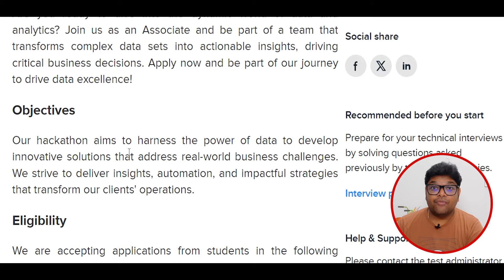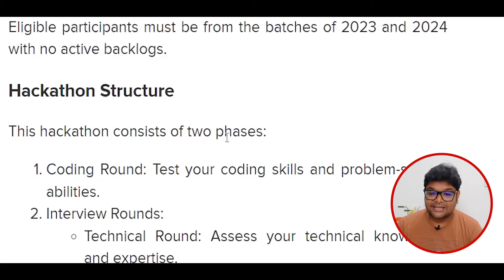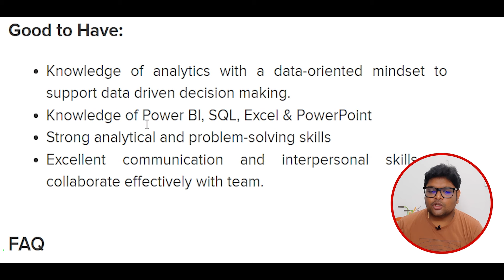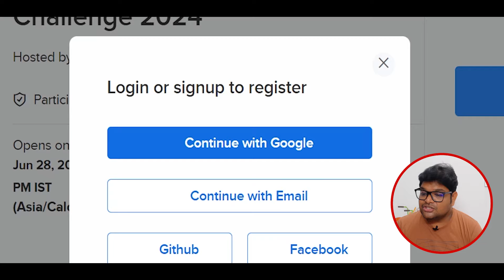Fractal Direct Test Hiring | No Shortlisting | Fractal.ai Off Campus Drive for Freshers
Fractal Direct Test Hiring | No Shortlisting | Fractal.ai Off Campus Drive for Freshers | V the Techee

L&T Off campus Hiring
Fractal Off campus Hiring
online learning
freshers jobs
btech jobs
Fractal 2022 BATCH Hiring
Fractal 2022 Campus Hiring
Fractal Papers
Fractal Latest Pattern
Fractal 2022 hiring